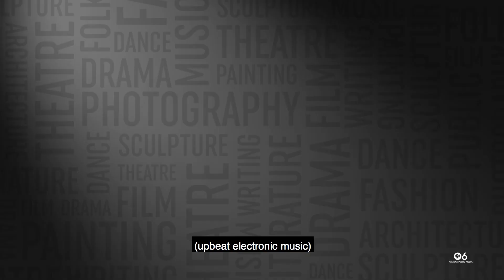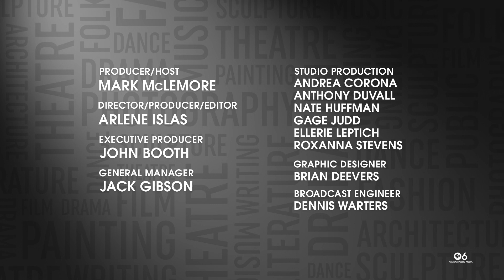Spotlight on the Arts: Arizona Theatre Company's "Native Gardens"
A conversation with director Jane Jones and actor Arlene Chico-Lugo about their upcoming production. Arizona Theatre Company's "Native Gardens" will play in Tucson at the Temple of Music and Art from September 8th through the 29th, then in Phoenix from October 4th to the 21st.
Mark McLemore - Producer / Host
Arlene Islas - Producer / Director / Editor